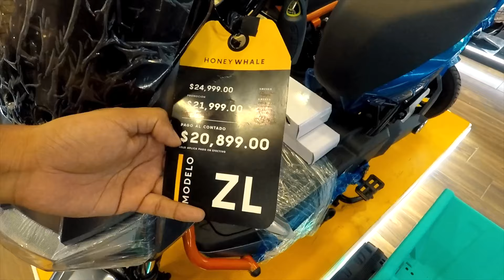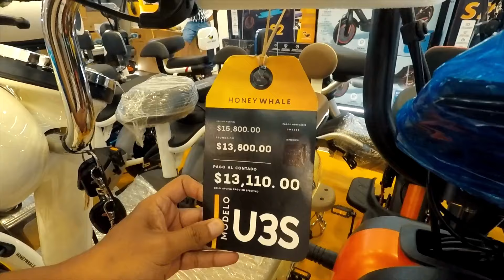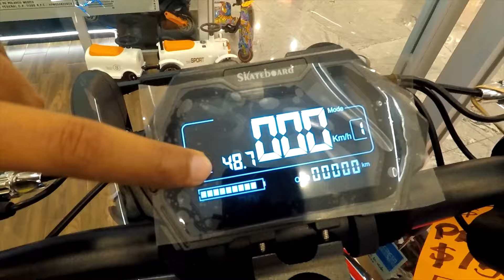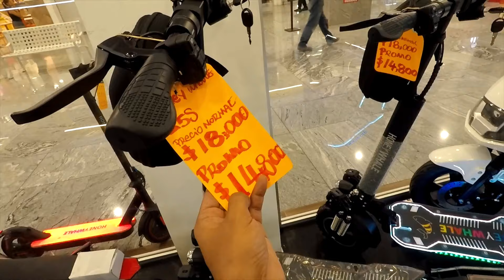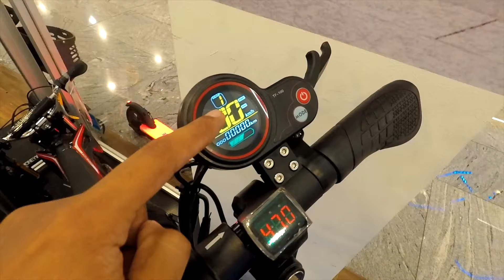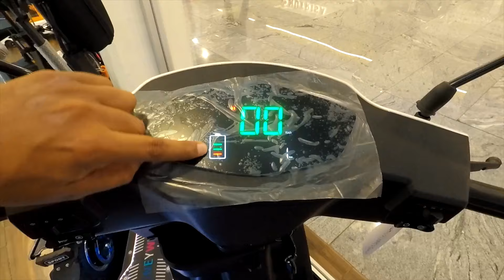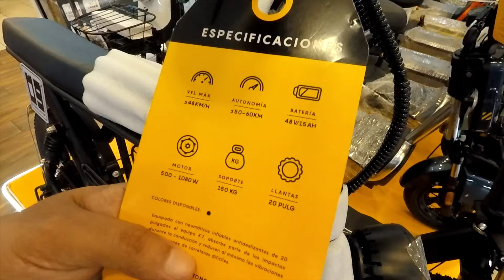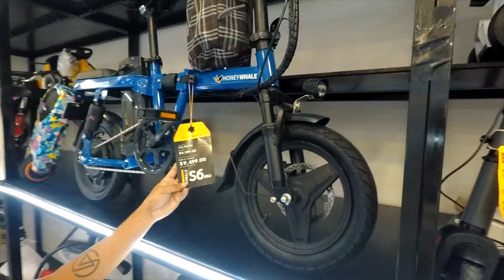Las Motos Eléctricas Mas Baratas De Mexico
whatsap de honey whell 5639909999